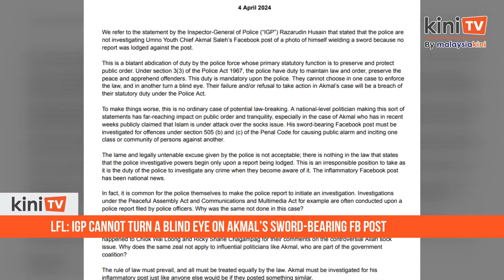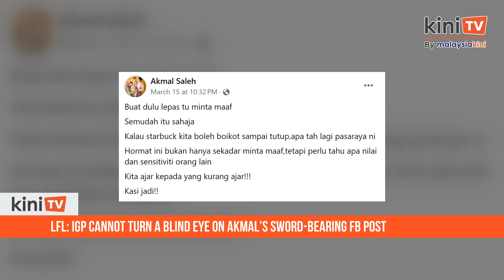LFL: IGP cannot turn a blind eye on Akmal’s sword-bearing FB post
Police’s failure to investigate Umno Youth chief Dr Muhamad Akmal Saleh over his Facebook post showing him wielding a traditional Japanese sword, reeks of selective prosecution, said Lawyers for Liberty.

According to the human rights organisation's director Zaid Malek, it also amounts to a breach of the police's statutory duty to preserve and protect public order under the Police Act.